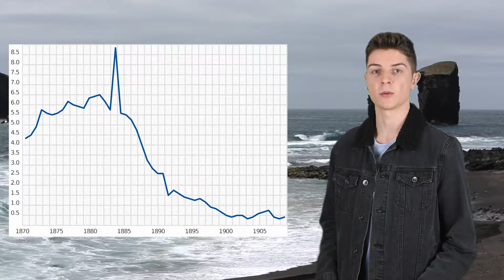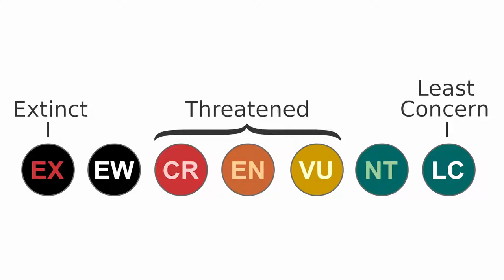The Sea Otter | A Brief Overview 🦦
00:00 - Introduction
00:33 - Classification
02:35 - Anatomy
07:31 - Behaviour
10:42 - Culture
13:06 - Habitat
19:10 - Conclusion